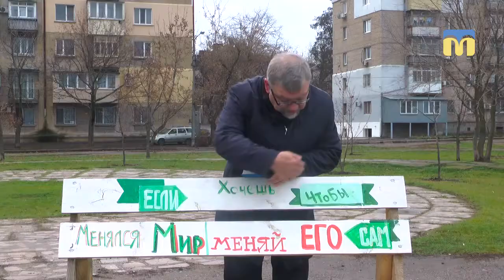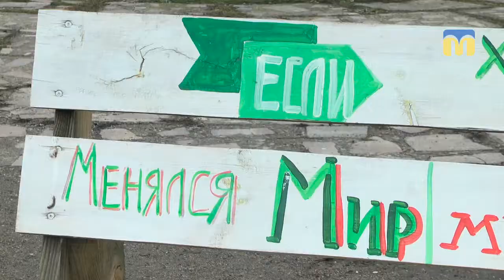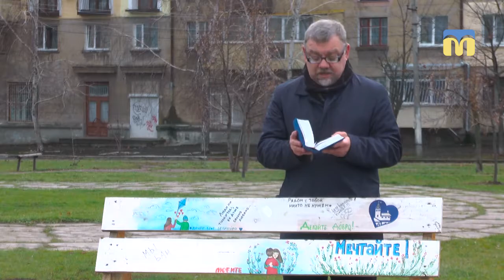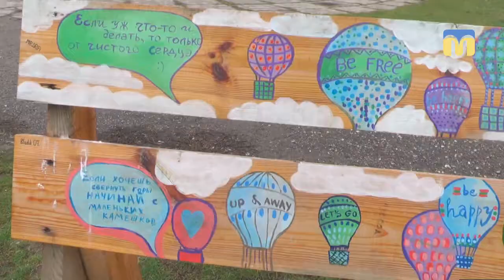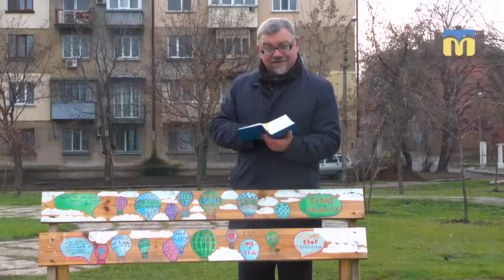Моя книжкова полиця. Золоті рядки української поезії - 16.12.2017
Саме він знає правила читання віршів. Саме він навчить  розуміти поезію Миколи Зерова, Тараса Мельничука,  Сергія Жадана. Він - доктор філологічних наук, професор Олександр Пронкевич.